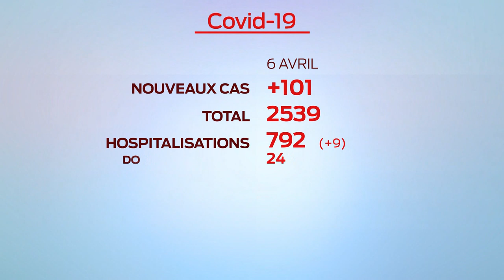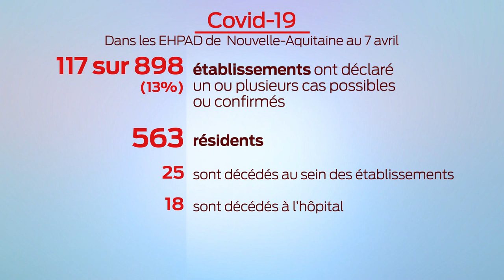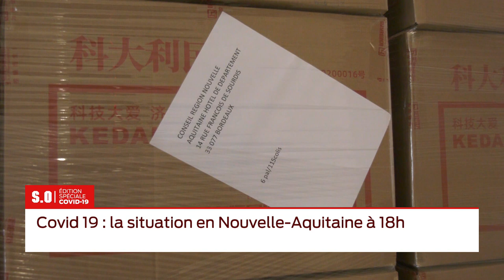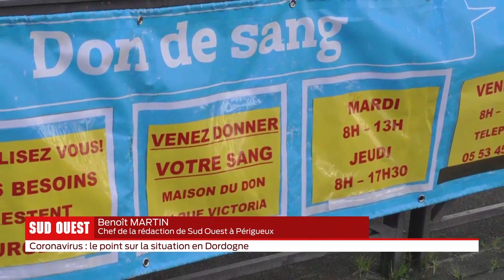Covid-19 : Édition Spéciale 18h - Mercredi 8 Avril